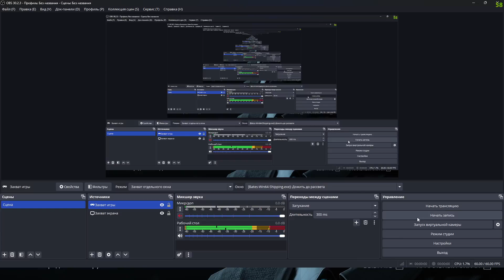Until Dawn Remake (Дожить до рассвета) #5 ► Нас преследует "Пила"?